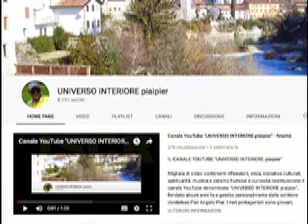VIVERE SIGNIFICA SENTIRE GLI OSTACOLI DAVANTI: IL SUPERARLI TOCCA A DIO, PERCHÈ CI CONOSCE MEGLIO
"Diario di un pellegrino carnico"  di p.Albino Candido
DIARIO DI UN PELLEGRINO CARNICO - EDIZIONI SEGNO

4 Gennaio 1983
È LA VITA ETERNA CHE QUI ABBIAMO INIZIATO

Ancora come prima, con il cuore sempre in cammino, sempre sulla via.
Quale via? Quella che maggiormente costa fatica. Quella che non costa fatica addormenta e illude. Il Vivente, il Vivente Ti rende grazie.
Vivere significa avere continuamente ostacoli davanti, non significa tanto superarli quanto invece sentirli, averli; il superarli tocca a Lui, e Lui sa benissimo che a Lui tocca perché noi siamo quello che siamo cioè… strumenti non avvezzi.
In questa povertà l’anima si libera, si sente liberata dalla preoccupazione e dalle tensioni del riuscire. S. Francesco oggi mi dice di non ragionare con la ragione ma con l’amore, con l’amore sia pure non sentito, sperimentato E sai perché? Perché è un amore più vero e reale quello che si desidera avere e possedere, più concreto e vivo di quello sentito e sperimentato.

È così. La volontà buona, la volontà voluta buona è amore. L’amore è cammino. Il cammino è andare verso… Lui è il nostro verso, la direzione, sequela… se andiamo verso di Lui viviamo, anche perché non è mai raggiungibile e dunque il nostro andare verso è eterno, ed è la vita eterna che qui abbiamo iniziato.